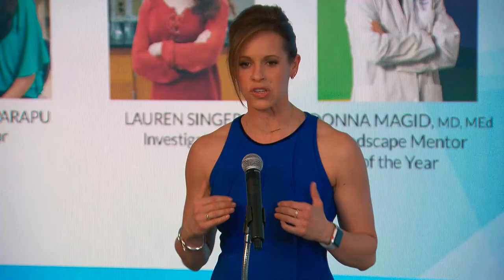WebMD Health Heroes 2017 - Host Jenna Wolfe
FS1 host and former "Today" show correspondent Jenna Wolfe kicked off the 11th annual Health Hero Awards. Wolfe discussed the impact that health and wellness have had on her life and noted the importance of recognizing inspiring people who have overcome obstacles to achieve health and happiness.